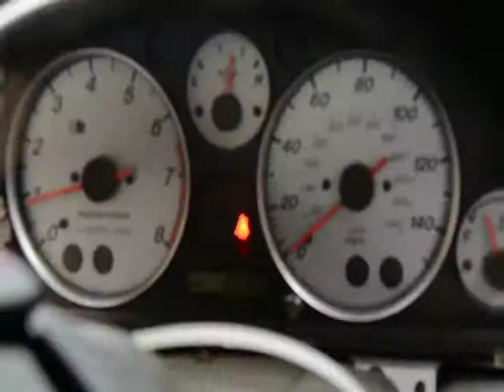Powerline 04 Mazdaspeed #6831